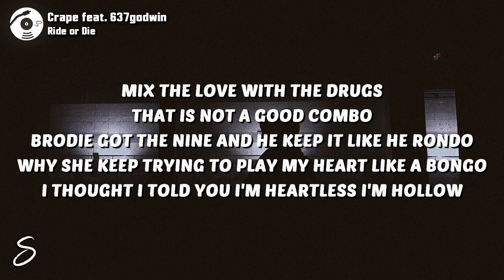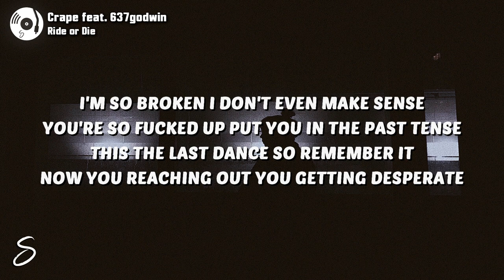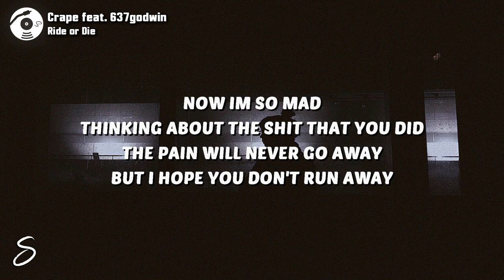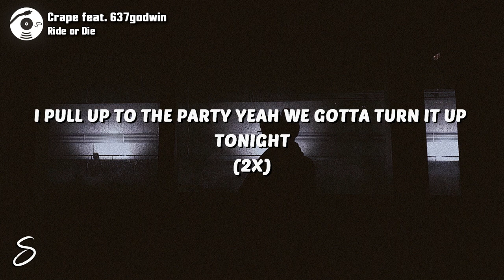Crape - Ride or Die (Lyrics) feat 637godwin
🎶 Crape feat 637godwin - Ride or Die